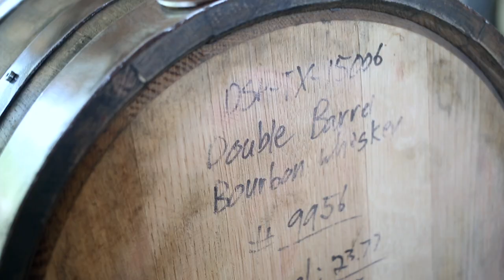Whisky Barrel Drinks Cabinet - Texas Bourbon Cask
I've found an abandoned cask at Garrison Brothers distillery in TEXAS back in 2018. You have to go there! We decided to build a Bar-rel with my father in law, number 42. New tools, new cask, new workshop Texas style... Couldn't get a cask end to build the shelf, let's use a piece of good old cedar tree from the garden! We both never done it before so we've improvised and it turn out Amazing! Then The Altered State was a bit far for an engraving so Finnis decided to burn it with a soldering iron. This was the good old times. I'll let you see the result! This piece is still today in the house, filling it up each trip to Texas with some new drams! I've learned again a lot with this collaboration, thanks Finnis!

Sound track: King of the Dairy Queen by Cooder Graw